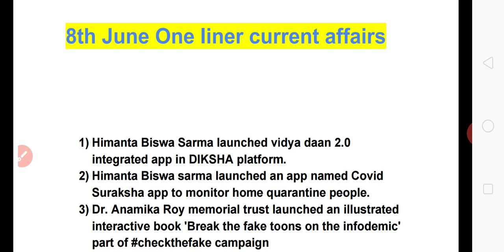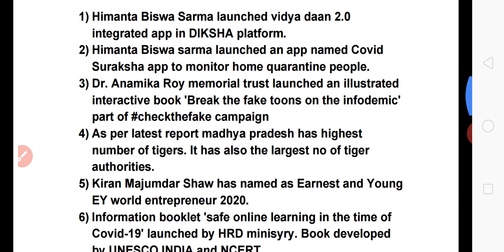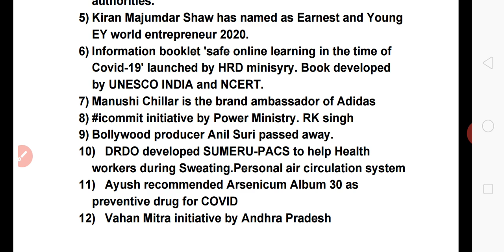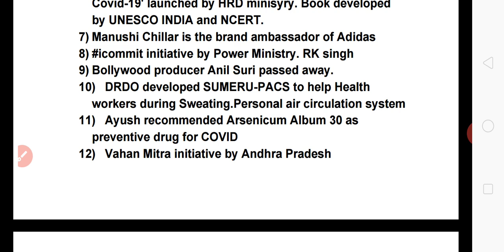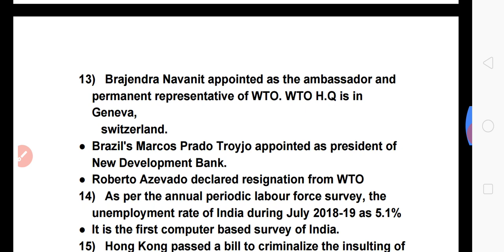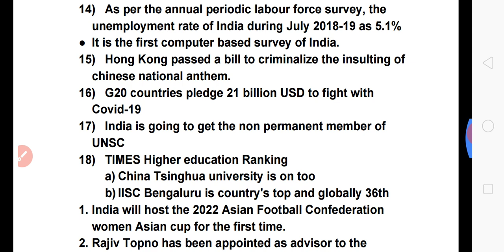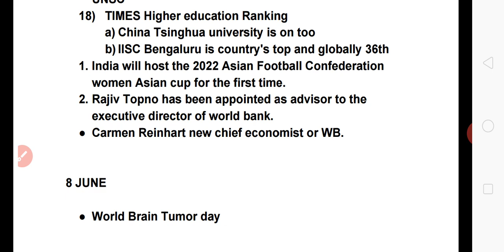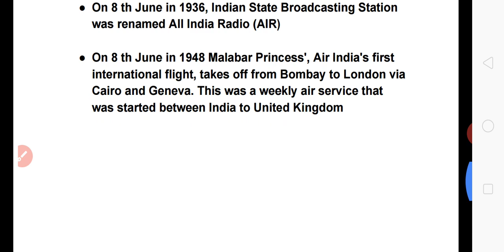Daily One Liner Current Affairs | 8 June | Assamese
In this video we have discussed the most important one liners current affairs of the day.

Reuse allowed with proper attribution.